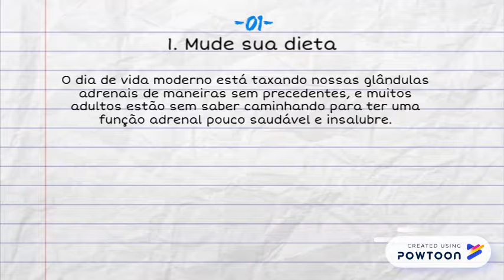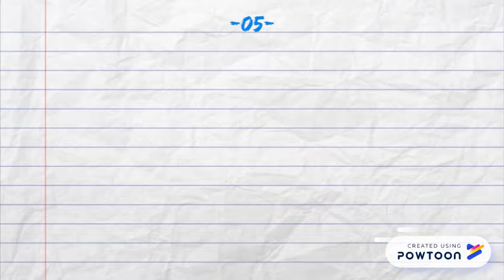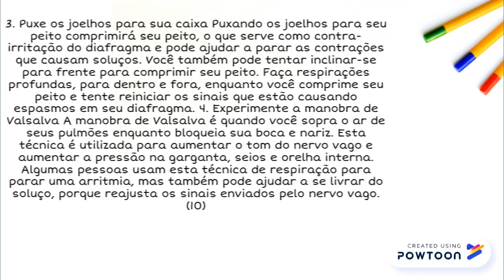Alimentos para a fadiga adrenal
-- Create animated videos and animated presentations for free.  PowToon is a free tool that allows you to develop cool animated clips and animated presentations for your website, office meeting, sales pitch, nonprofit fundraiser, product launch, video resume, or anything else you could use an animated explainer video. PowToon's animation templates help you create animated presentations and animated explainer videos from scratch.  Anyone can produce awesome animations quickly with PowToon, without the cost or hassle other professional animation services require.